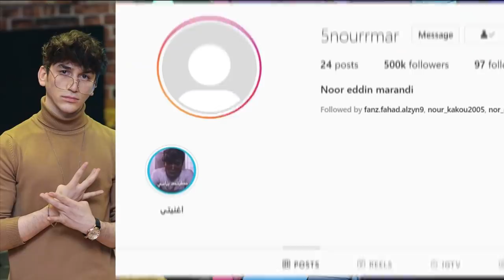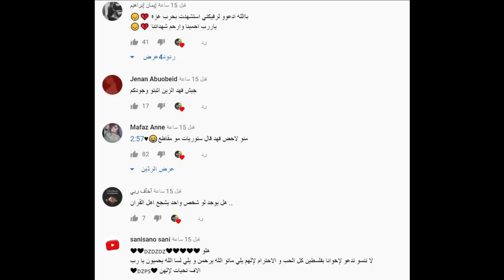زواج بيسان اسماعيل وانس الشايب ونارين بيوتي تكشف الحقيقة المظلمة وتفضح سر ابوها ونور ستارز ونور مار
اصالة المالح
Music anasala
Alwan tube
Related
مملكة القصص
Related
Mo Vlogs
Ahmad Aburob
هلكني المرض !!
جول مان
اغنية طول ما احنا سوا //اصالة :انس
Eman Jaf
❤💙اصالة مالح - طول ما احنا سوا
GreenMoon